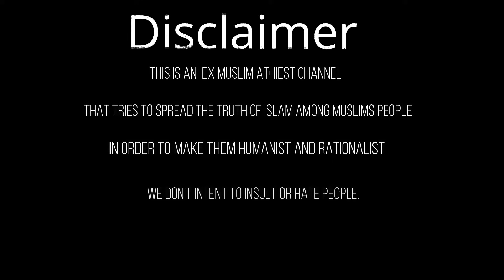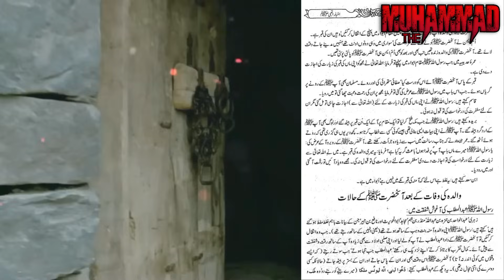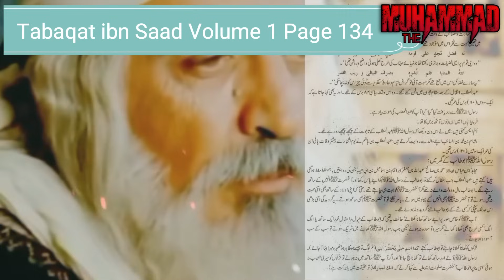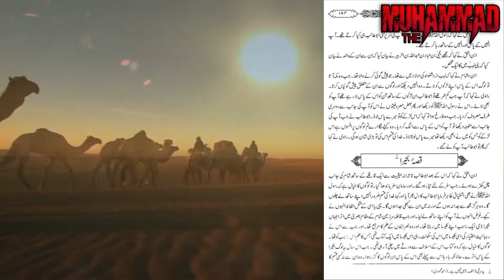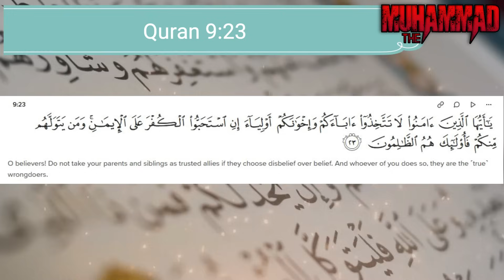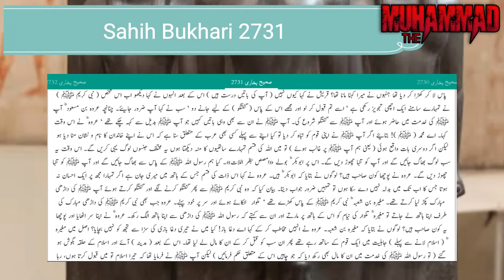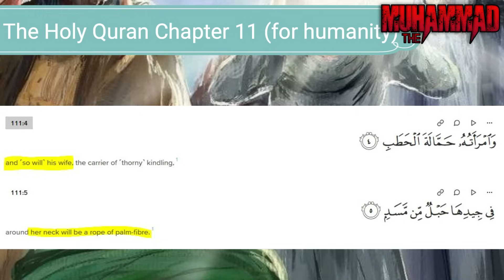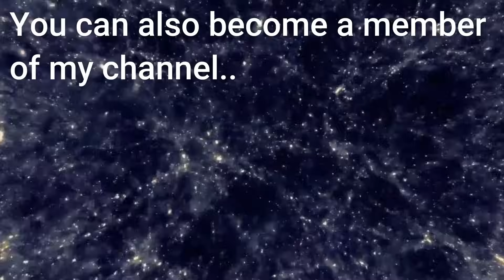The Muhammad 3 - Muhammad Ki Bachpan Ki Zindgi | How was the childhood life of Muhammad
Being an ex-muslim Athiest, I understand the Islam better than any Individual believer, so I have come up with the my new History series "The Muhammad" and this is Third Episode of this series on
some strange events happened at the time of birth of Muhammad.

Subtitles:
In-Process